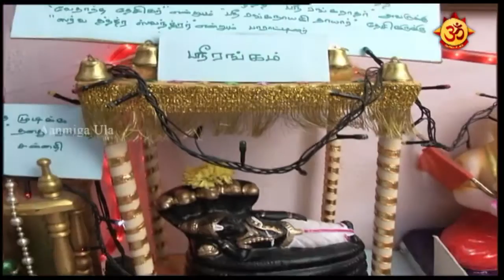நவராத்திரி கொலு கொண்டாட்ட சிறப்புகள் Part - 1 !!